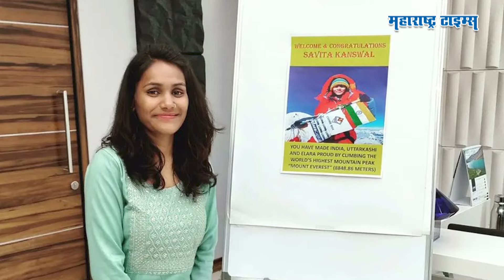Savita Kanswal Tenzing Norgay Award | लेकीचा मरणोत्तर सन्मान वडिलांनी स्विकारला, आईला अश्रू अनावर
जगातील सर्वात उंच माऊंट एव्हरेस्ट पर्वतावर भारताचा तिरंगा फडकावणाऱ्या सविता कंसवाल यांचा मरणोत्तर तेन्सिंग नोर्गे राष्ट्रीय पुरस्कार देऊन आज सन्मान केला गेला. आपल्या दिवंगत मुलीच्या सन्मानाने भारावून गेलेल्या या उत्तराखंडच्या कंसवाल कुटुंबियांच्या डोळ्यात अश्रू तरळले. वडिलांनी मोठ्या साहसाने पुरस्कार स्विकारला.. तर सविता यांच्या आई आणि बहिणीच्या डोळ्यातले अश्रू थांबेनासे झाले. २०२२ मध्ये सविता कंसवाल यांना उत्तराखंड मधील उत्तरकाशी जिल्ह्यातील द्रौपदी पर्वताच्या हिमस्खलनात आपला जीव गमवावा लागला.